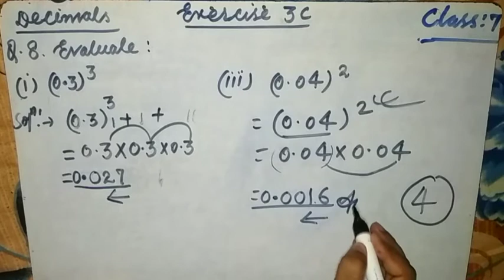Maths RS Aggarwal. CLASS:7. CHAPTER:3. DECIMALS. EXERCISE:3C. Q. 8 to 19.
Lecture by Asif
DECIMALS
MAHUSSAINMATH
MAHUSSAIN